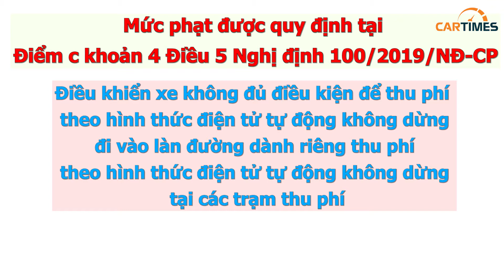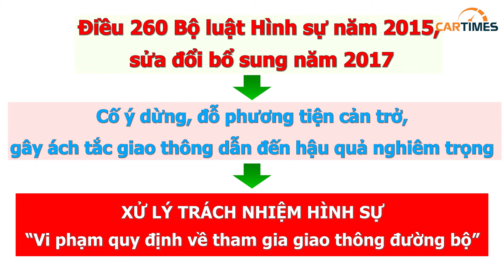Các lỗi thường gặp khi đi qua trạm thu phí - TÀI XẾ CẦN LƯU Ý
Nếu chủ quan khi đi qua trạm thu phí, chủ xe rất dễ mắc lỗi dưới đây và có thể bị phạt hành chính, thậm trí là xử lý hình sự nếu vi phạm gây ra hậu quả nghiêm trọng.